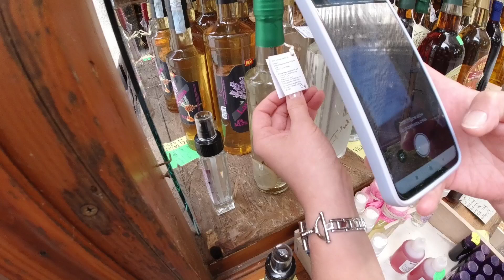Grzyby są i w Chorwacji 😁😁😁